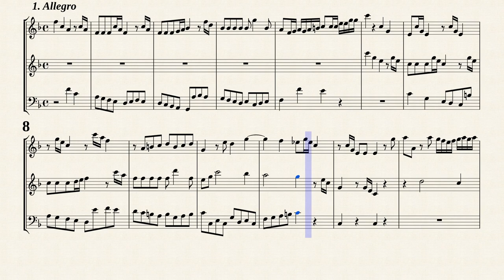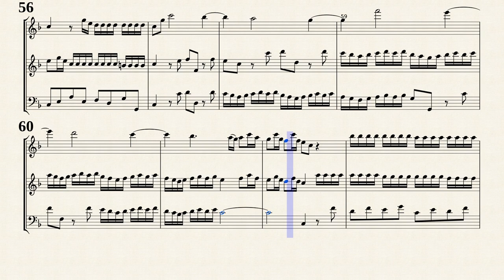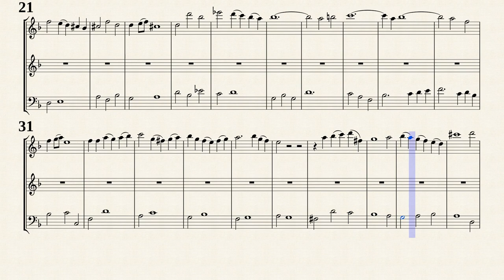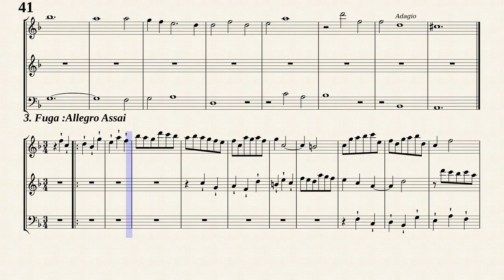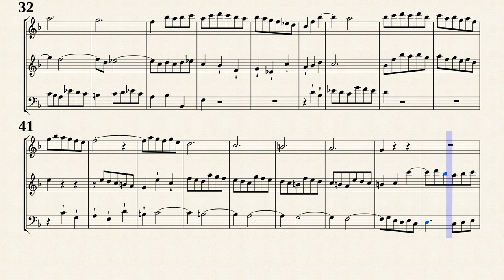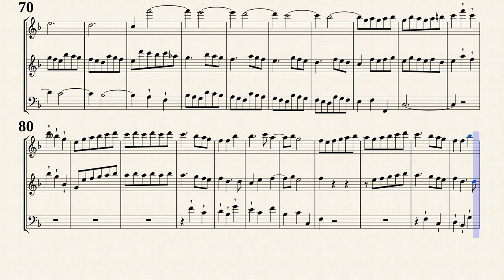Boyce, W. _ Triosonata No.5 in D-Dur [Trv, Ob, Bsn in F-Dur]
Trio Sonata No.5 in D-Dur
from &quot; Twelve Sonatas for Two Violins; with a Bass
for the Violoncello or Harpsicord (1747) &quot;
Transposed for Traverso, Oboe and Fagotto in F-Dur